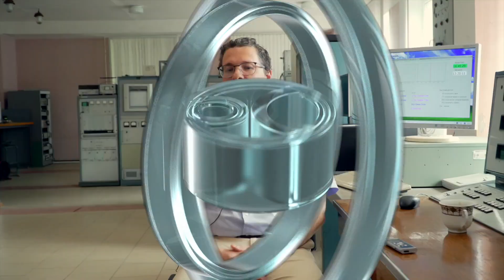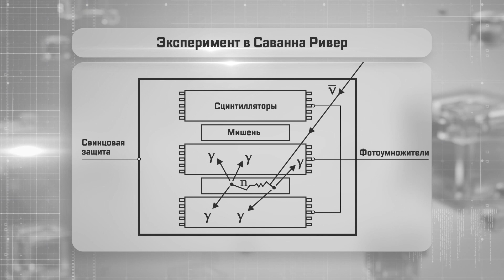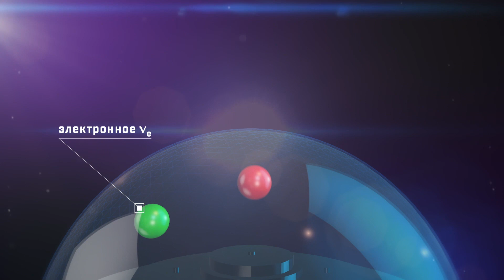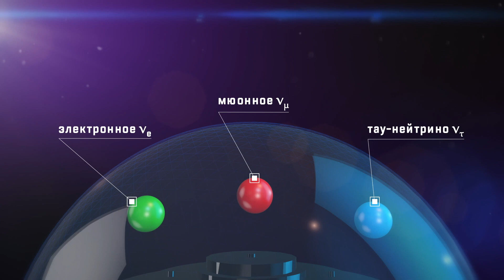Neutrino Energy: Физически Это Возможно. Нейтрино. Юрий Ковалев